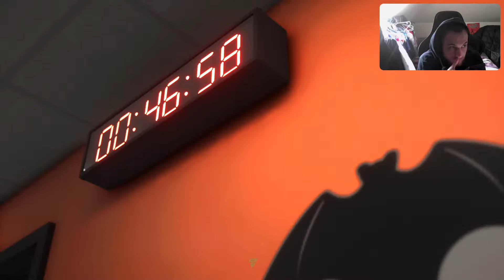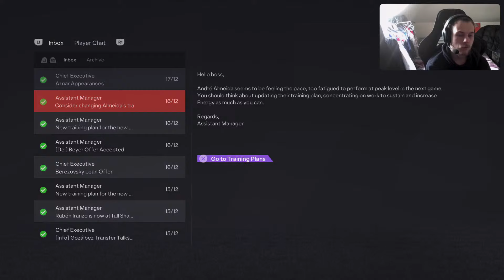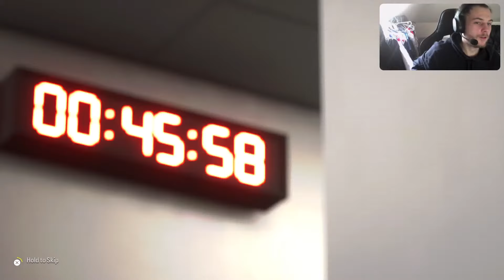FC 24 VALENCIA Career Mode EP 9